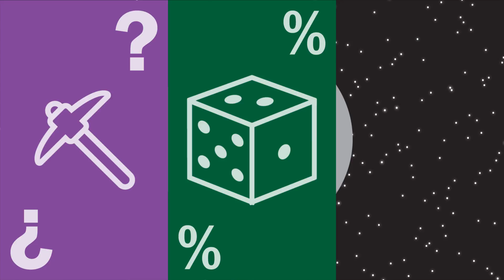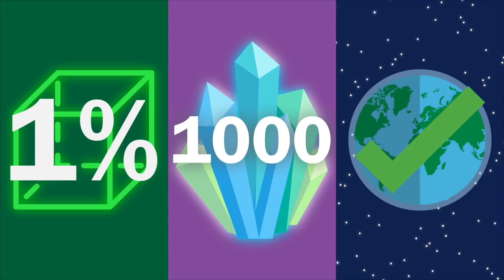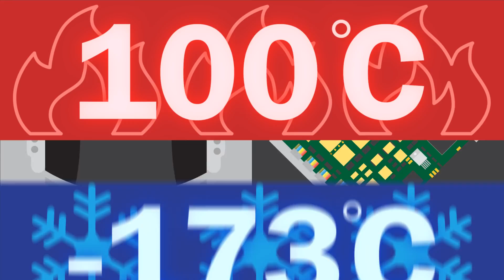¿Qué minerales tiene Luna?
Algo que me preocupa mucho, es que nuestros minerales cada vez son más escasos y eventualmente van a acabarse, así que necesitamos soluciones. Una solución inmediata y tal vez a corto plazo es la Luna.

Fuentes que hicieron posible este video:
[] The lunar gold rush:

Equipo que utilizo:
Huion 680s
Audio-Technica ATR2500-USB